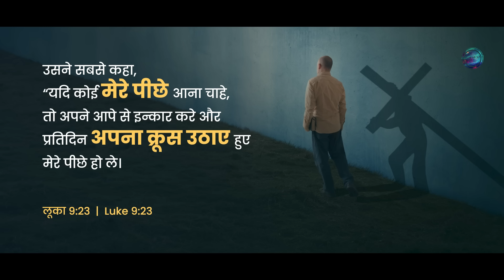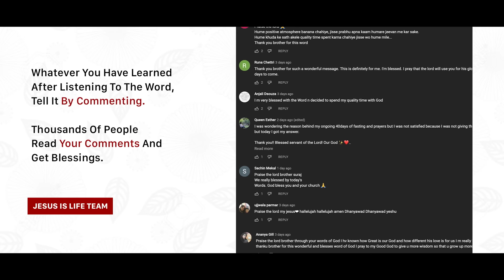क्रूस उठाने का अर्थ क्या है? - What does it mean to bear the cross? - By Bro Suraj Premani